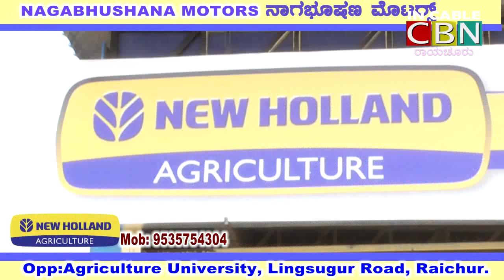CBN News Raichur - 03-8-18